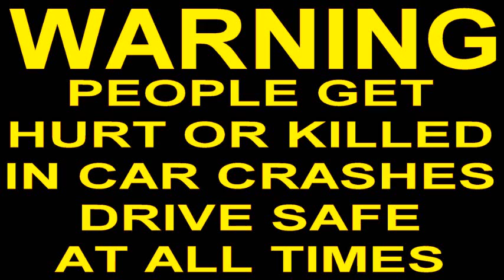CAR CRASH COMPILATION (131)